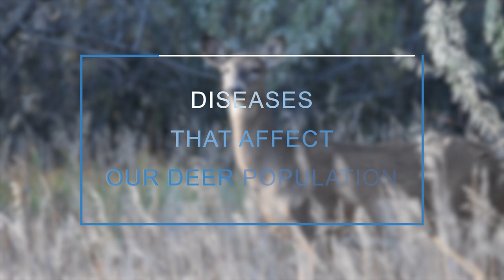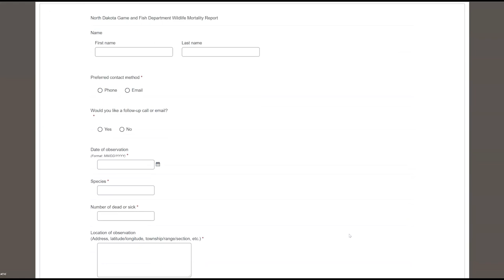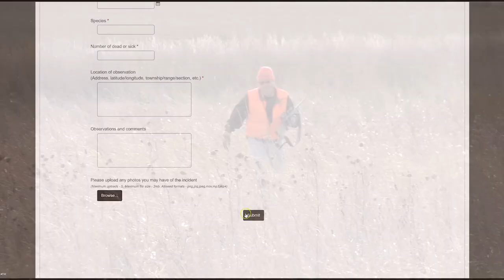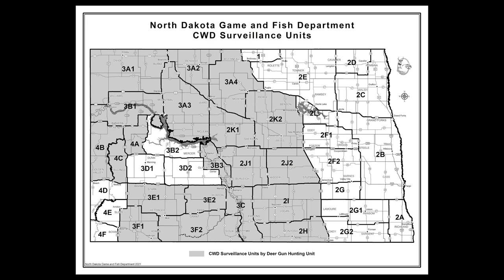Diseases Impacting Our Deer Populations - NDGNF - 10-14-2021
What are CWD and EHD and how do they impact the deer populations in North Dakota. Find out in this week's webcast with Wildlife Veterinarian Dr. Charlie Bahnson.